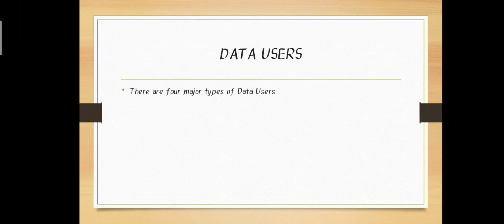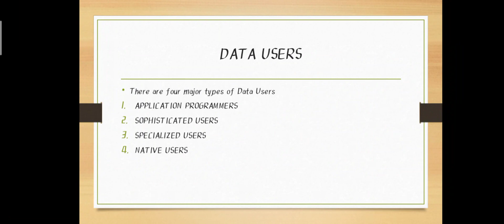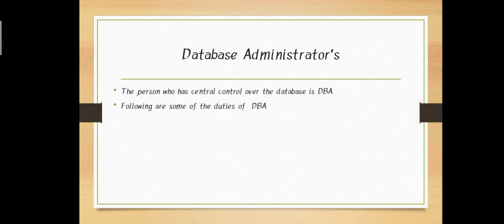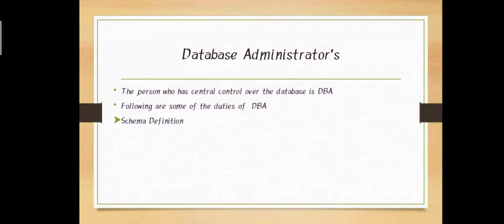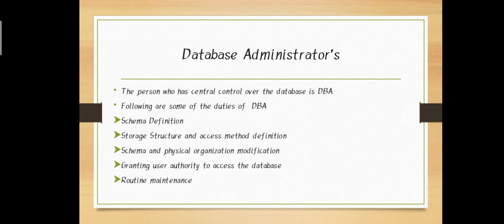Lecture-6 | DBMS | DATABASE USER AND ADMINISTRATORS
There are four major types of Data Users
1.
2.
3.
4.

The person who has central control over the database is DBA
Following are some of the duties_of _DBA
Schema Definition
Storage Structure and access method definition
Schema and physical organization modification
Granting userauthority to access the database